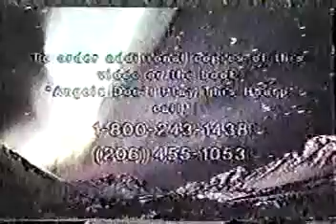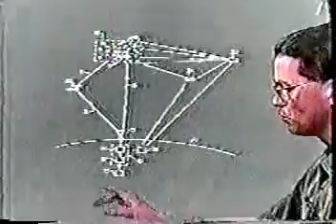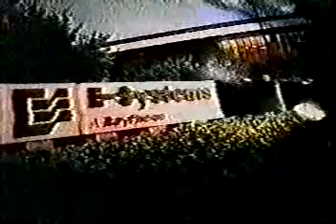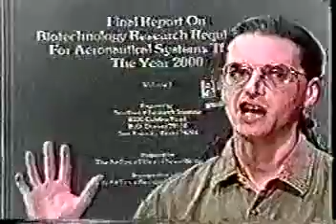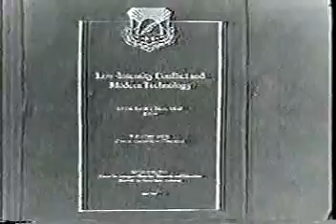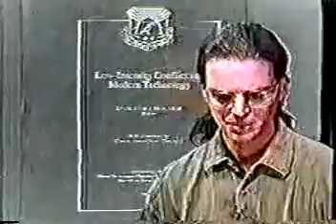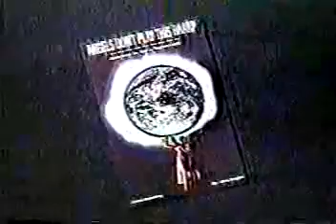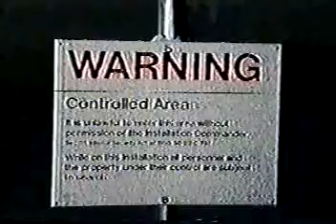Angels Dont Play This HAARP DivX5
Breaking News : Angel dont Play This HAARP! High Frequency Active Auroral Research Program, Weather Manipulation Mind Control, disease cancer . Based on the best selling book Angels Dont.

Induction Magnetometer는 HAARP의 세기를 측정하는 기기임. 따라서 이 측정치를 관찰하면 HAARP가 얼마나 세게 켜졌는지 알 수 있음. 아래의 웹에서 알라스카.